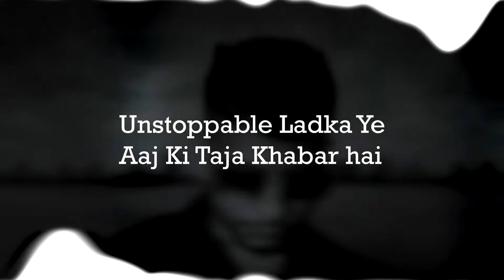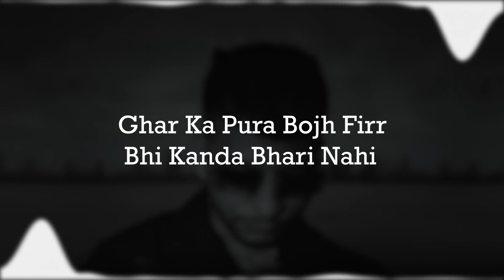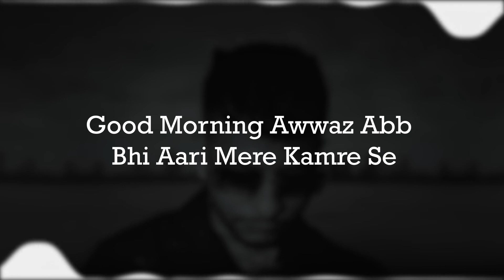MC Altaf - Big Moves Lyrics | Prod. by Stunnah Beatz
CREDITS :
Artist : MC Altaf
Lyrics : MC Altaf
Produced by : Stunnah Beatz, Aurora Beats
Additional Production : Basshole Music
Mixed & Mastered by : Stunnah Beatz
Label : Gully Gang Records